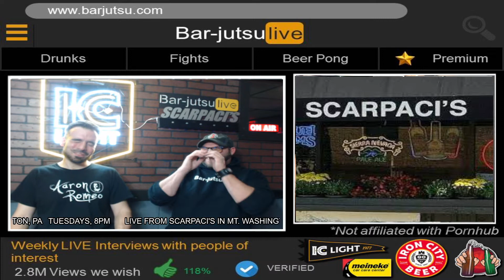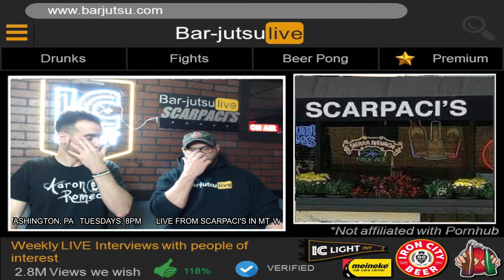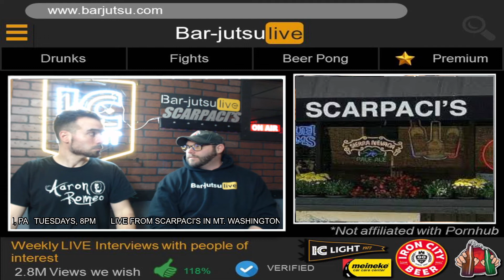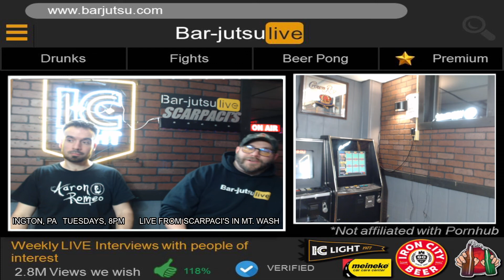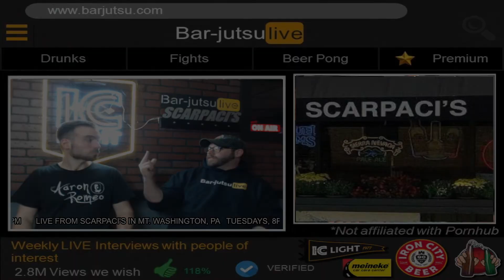Bar-jutsu: LIVE 11-1-2022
Post Halloween Show! LIVE at Scarpaci's in Mt. Washington, Pittsburgh, PA, United States of America, Planet Earth.
Steelers are trash, Penguins are in a slump, Aaron is featured in a NEW Horror Flick and so much more!